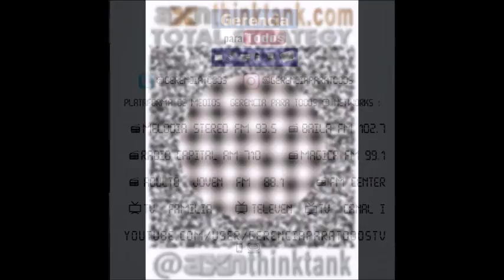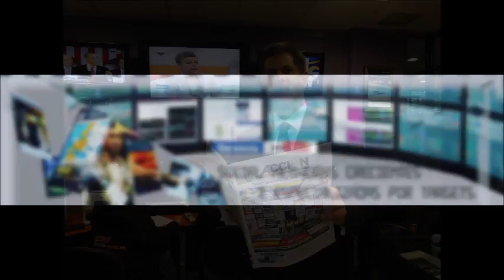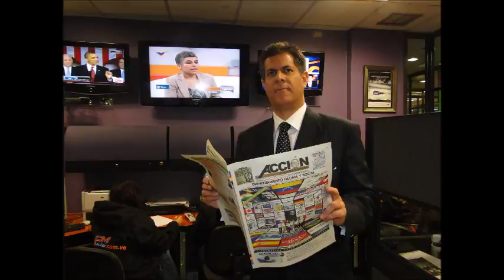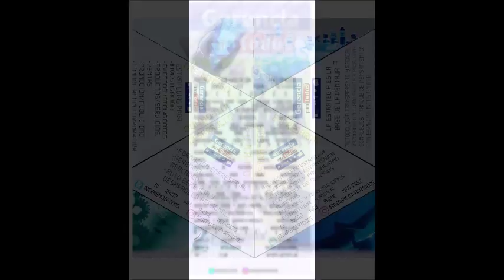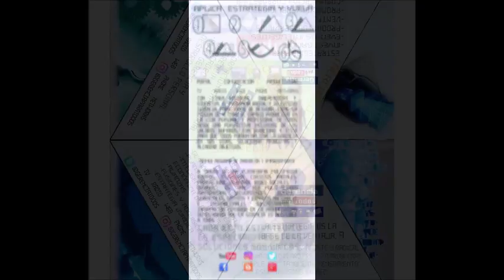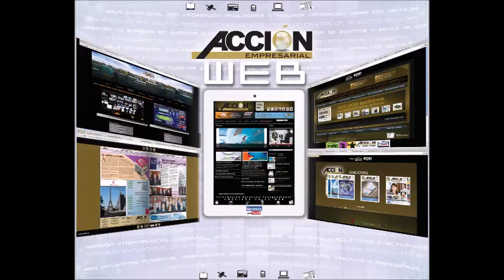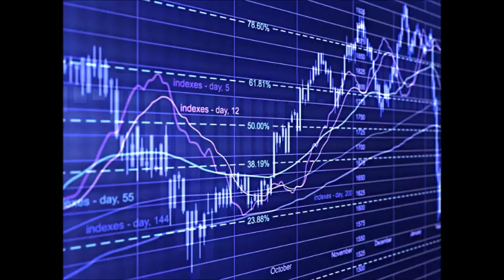GERENCIA 360 PENDIENTE PENDIENTE-2